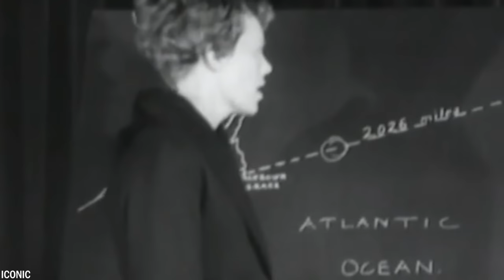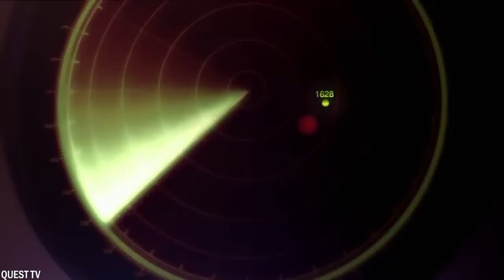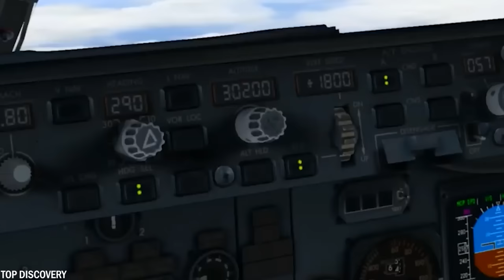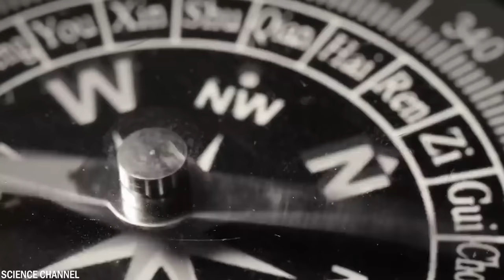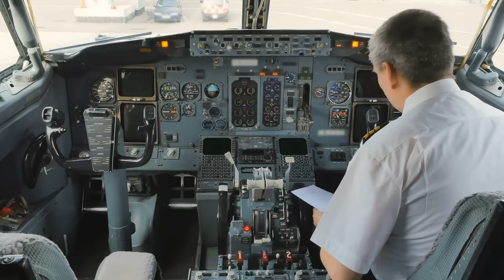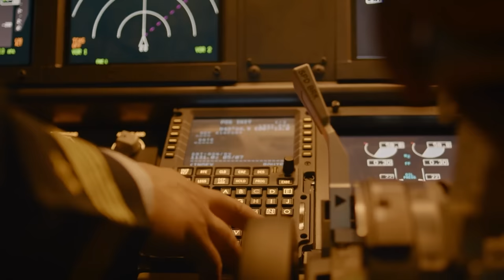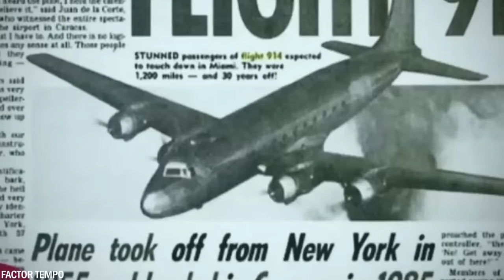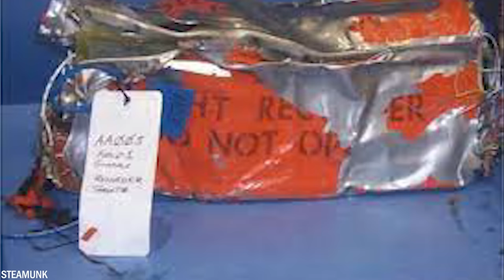20 Flygmysterier Som Fortfarande Är Olösta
Under många år har flygindustrin gett oss möjlighet att utforska och knyta samman världen. Men mitt i dessa framsteg och tekniska landvinningar har det också dykt upp en del mysterier som fortfarande är olösta. Från oförklarliga försvinnanden till ovanliga observationer - idag ska vi visa dig 20 flygmysterier som fortfarande är olösta.